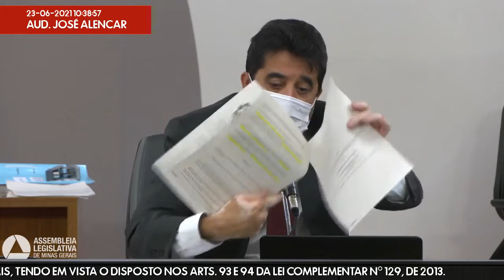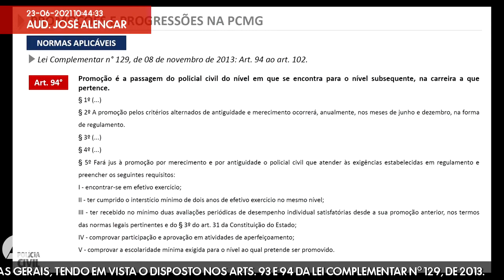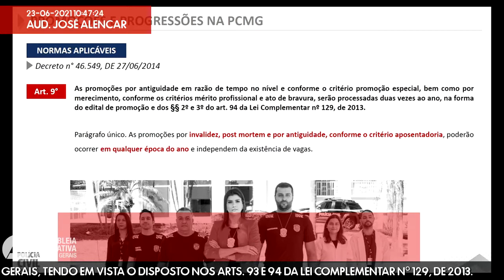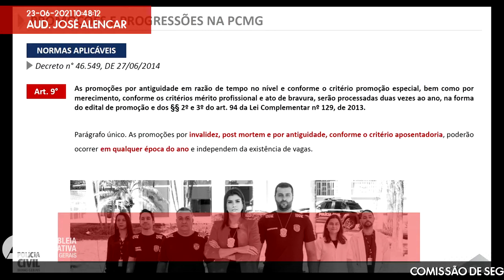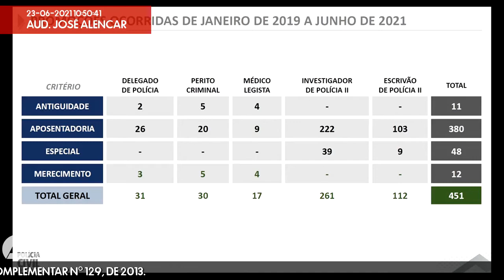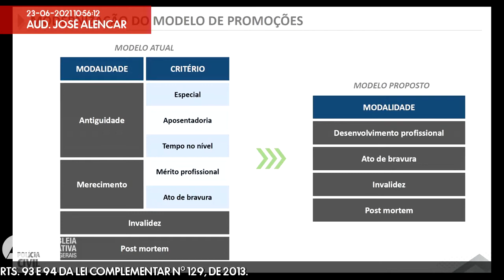23/06/2021 09:30 - Comissão de Segurança Pública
Finalidade da audiência: Debater a concessão de progressão e promoção aos servidores públicos da Polícia Civil do Estado de Minas Gerais, tendo em vista o disposto nos arts. 93 e 94 da Lei Complementar nº 129, de 2013.